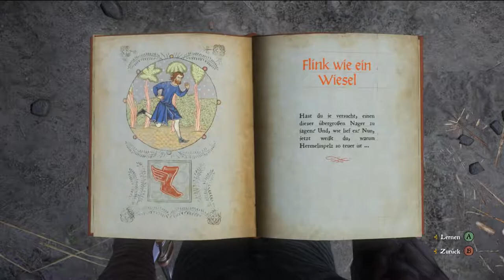Bei den Banditen verschissen | #76 | Kingdom Come Deliverance | [Lets Play] [Deutscht]